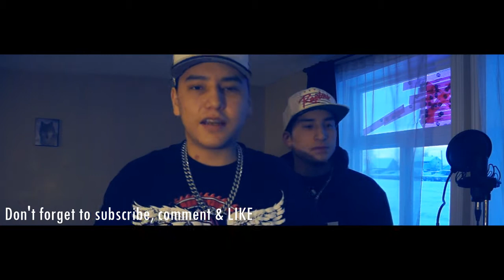No Patiences X Tyson T (music video + Shout Outs)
It's a new year so which means more music coming out!
it's been awhile since we released any of the teams work and will be promoting
New music Along with music videos And Vlogs for you guys to keep updated with the team
2017 means we still moving~ Lost Society Records.